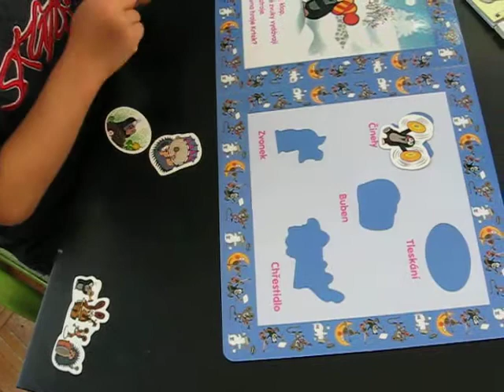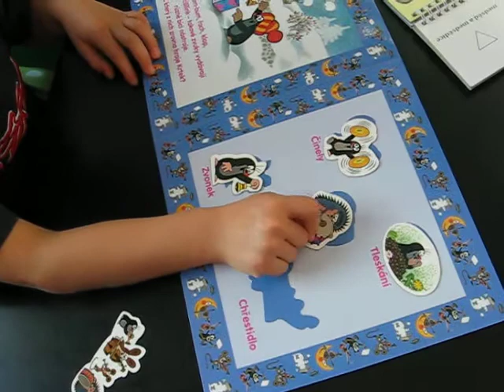Magnetická knížka s krtečkem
Zkoušíme přiřazování obrázků v magnetické knížce, leden 2012